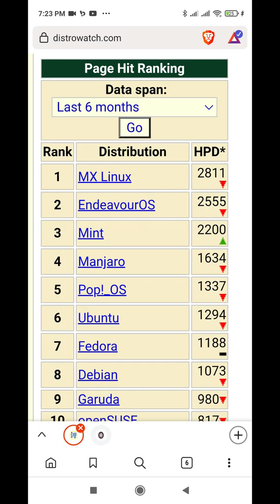EndeavourOS on Macbook Pro. Linux Ranked 2nd on Distrowatch.